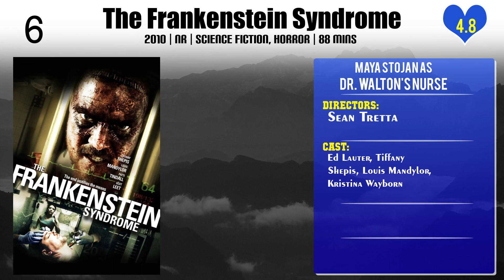Maya Stojan Top 10 Movies of Maya Stojan| Best 10 Movies of Maya Stojan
Top 10 Movies of Maya Stojan

Find the list of movies by Maya Stojan you can find more information, movie trailers, posters, reviews, youtube links in below link.

Please Comment down your favorite movie of Maya Stojan